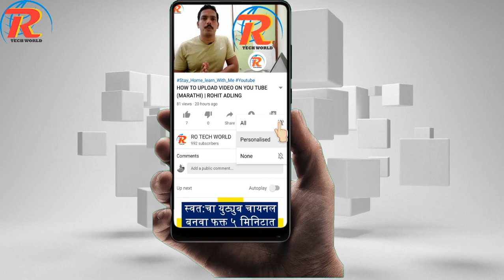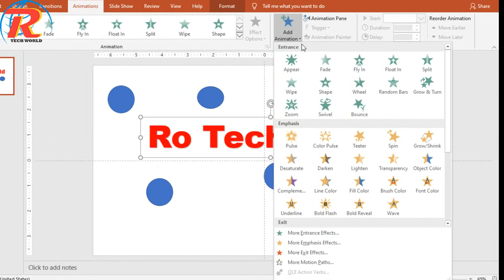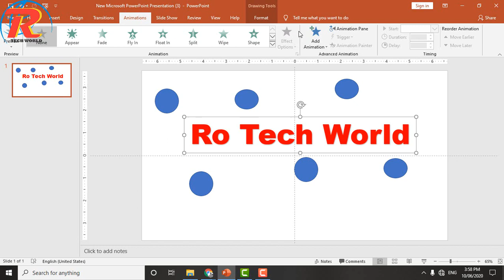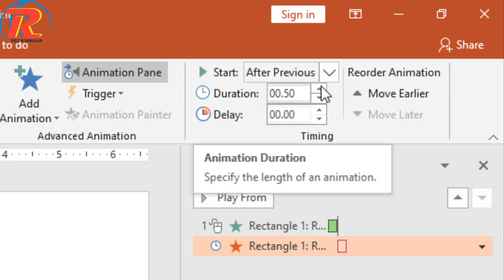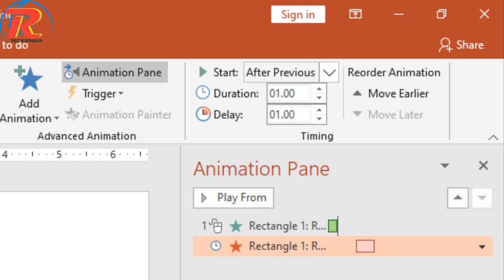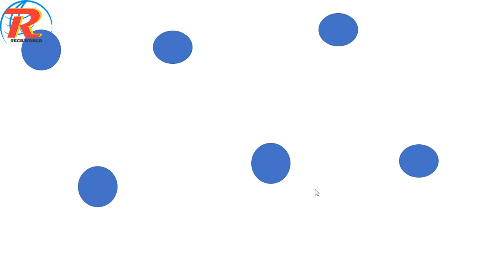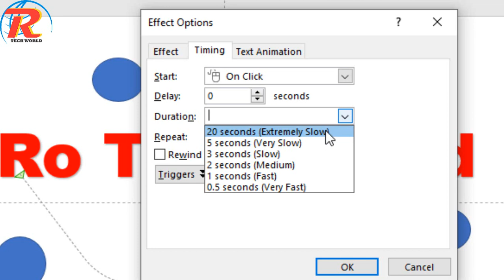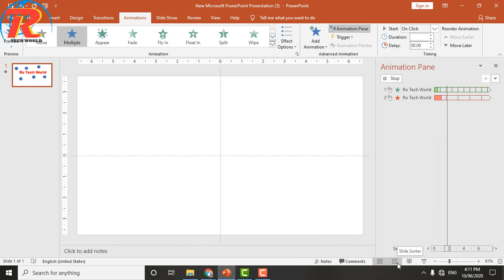HOW TO MAKE POWER POINT (MARATHI) PART 4 | ROHIT ADLING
तुम्हाला व्हीडीओ आवडला आसेल तर व्हीडीओ लईक करा आणि इतरांशी शेअर करा. आणि आम्हाला खाली कमेन्ट बॉक्स मध्ये व्हीडीओ कसा वाटला ते सांगा

प्रा.रोहित आदलिंग
मो.नं.8888815699